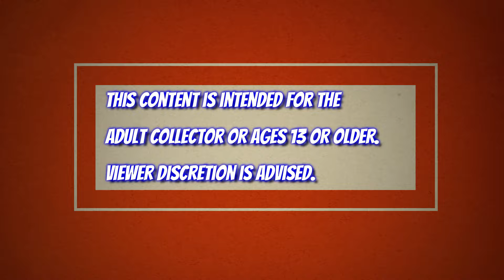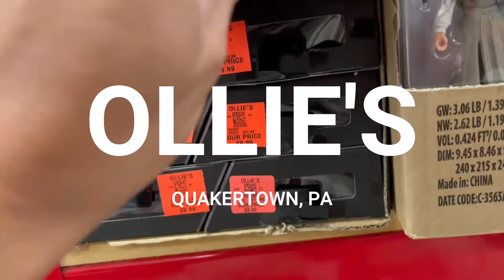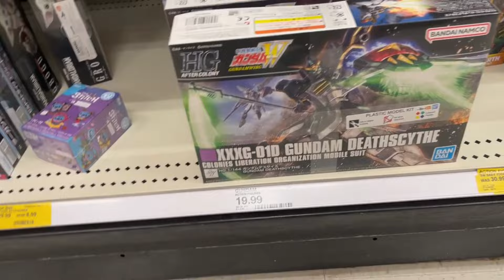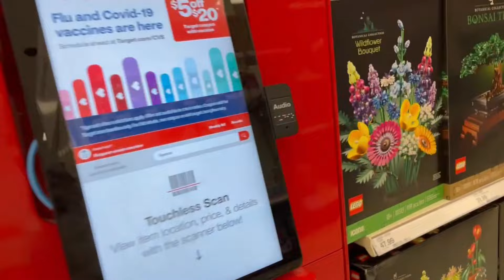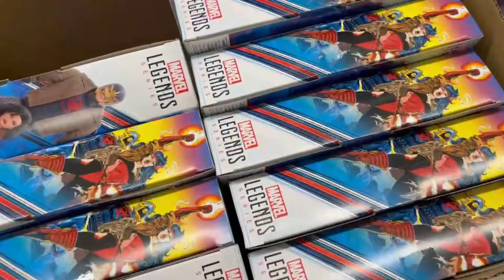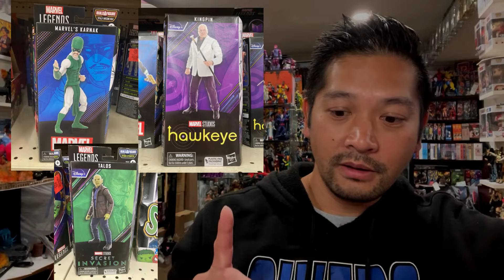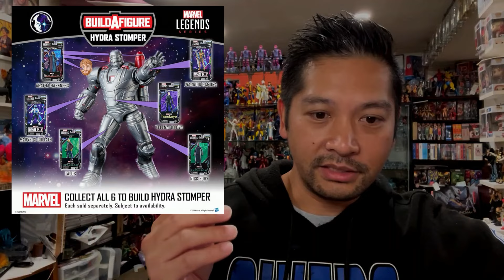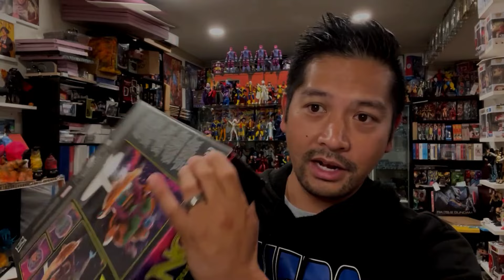EP514 -Ollie's Again! Clearance Finds! Chases Too!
Track Info:
Title: Skyline
Artist: Ikson
Genre: Dance & Electronic